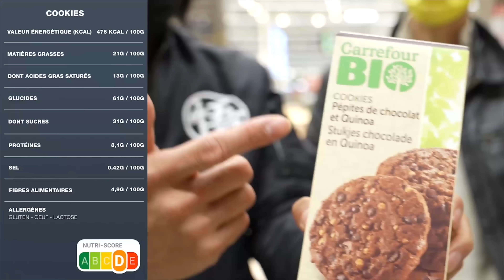Je te montre MES COURSES ! Abdos Visibles et Ventre Plat (avis d’un médecin ✅)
Les courses idéales pour pouvoir maigrir du ventre et avoir des abdos visibles

Avec Damien médecin spécialiste en micro nutrition @dr.legay.damien 👨‍⚕️

📖 Découvre mon livre : Alex Levand - Ma méthode en 30 jours - INCLUS créer tes séances d’entrainement avec l’appli GRATUITEMENT

📖 Mon livre : Alex Levand - Ma méthode en 30 jours